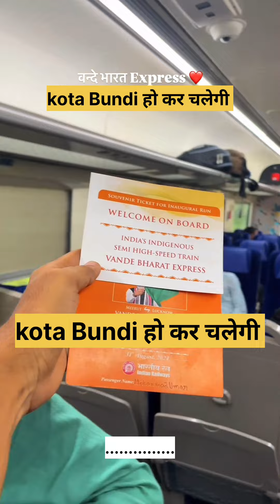Vande Bharat Express Train Kota Bundi|| Kota train time ticket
kota
kota city
kota news
kota tourist places
rajasthan travel vlog
rajasthan
quota andolon
kota city tour
vlogs
youtube shorts
sourav joshi vlogs
kunali
kota river front
kota rajasthan
city park kota caves & caffe
kota river dam
kota junction
kota river
oxygen park kota rajasthan
hindi vlogs
travelling video
tour & travel
artificial cave
manmade cave
city park kota rajasthan
chambal river front
rajasthan tourism
cave in rajasthan
hidden cave
parven river
kota rajasthan river
park kota
kota oxygen park
oxygen park kota
kota chambal
chambal river kota
rajasthan kota
chambal river front kota
secret room in our house
we build a hidden secret room in our house
secret room
gaming pc for kunali
kunali ka gaming pc
gaming pc
new gaming pc vlog
new gaming pc
ipl match vlog
ipl match
ipl
kunali ka dant tut gya
kunali k toys
kunali vlog
kunali vlogs
kunali joshi vlogs
kunali joshi
neet kota
family vlog
piyush joshi
daily vlogs
family vlogs
trending
sourav joshi
neetresult
allen
physicswaallah
kotapw
neetmotivation
neet
pw
instagram reels
reels
trending shorts
shorts
four headed shivlinga
bhairavnath
karneshwar mandir
karneshwar mahadev mandir kota
kansua shiv mandir kota rajasthan
kansua shiv mandir
shiv mandir kota
old temple
hanuman temple
travelling india
hanuman
video of the day
viral video
indian
bhola baba
bholanath
viral
mandir
best place to visit in india
shiva lingam
bhagwan
pilgrims
religious
temple
travelling
weekend destinations
trip
travel
india
kota market
kota railway station
kota drone view
places to visit in kota
kota top coaching institute
kota tour
kota famous places
kota district
kota city rajasthan
viral shorts
shortsfeed
traveling mondays
scorpio n 4x4 mileage
rana pratap sagar dam
rajasthan tourist places
ytshorts
mahindra scorpio n 4x4
gurgaon to kota by road
garadia mahadev temple vlog
delhi to kota by car
delhi to kota
delhi mumbai expressway rajasthan update
delhi mumbai expressway kota update
rawatbhata dam
ytshort
rajasthan in monsoon
mg explorer
garadia mahadev temple kota
delhi to kota by road
students in kota
why students leaving kota
kota latest news
kota student suicides
kota banks
kota coaching classes reality
kota student suicide
reality of coachings in kota
kota teacher poaching
kota coaching center
kota coaching
suicide in kota
kota childs death
kota child deaths
kota coaching centres
kota students
kota reality
kota children's deaths
kota children death rises
kota children death case
kota children death
shorts youtube
rajneeti

krishan ji avtar khatu shyam
rohtak
jamnagar
bulandshahr
ghaziabad
greater noida
amitabh bacchan
akshay kumar
sachin tendulkar
virat kohli
india news
aaj tak news
abp news
headlines
news
cricket
indian
this

barbarik and krishna story in mahabharata
ghatotkacha and nag
who is raja roop singh
krishan ji mandir in rajasthan
khatu shyam
short story for kids khatu shyam mandir in english
mysterious temple of the khatu shyam
rajasthan khatu shyam temple story
tamilnaydu
story for kids khatu shyam mandir
khatu shyam ki katha
khatu shyam mela
khatu dham
khatu shyam mandir
how to reach at khatu shyam ji mandir
travel vlog
rural village in rajasthan
rajasthan culture
jaisalmer
jaisalmer indo-pak border
indo-pak border visit
tarot mata temple
travel vlogger
rajasthan tourism
desert camping
jaisalmer the golden city
jaisalmer sam sand dunes
camel safari jaisalmer
jaisalmer tour package
patwa ki haveli
jaisalmer fort
jaisalmer travel guide
jaisalmer tour
jaisalmer trip
jaisalmer rajasthan
jaisalmer tour guide
places to visit in jaisalmer
jaisalmer tourist places
rajasthan culture and heritage
pushkar hilltop views
pushkar pilgrimage
incredible india
india travel destinations
pushkar darshan
sacred sites rajasthan
travel in india
savitri temple history
pushkar attractions
hilltop temple pushkar
rajasthan travel vlog
pushkar tourism
temple darshan
indian spiritual journey
rajasthan temples
pushkar travel guide
travel day 17
pushkar rajasthan
savitri mata temple
tarkeshwar yatra video
tarkeshwarnath temple jaipur rajasthan

tarkeshwar

chambal nadi
ajker songbad
latest bangla news
rtv news uodate
bangladeshi news
bangla news
entertainment news
breaking news rtv
latest news rtv
rtv news bd
rtv news live
sports news
international news
national news
rtv news